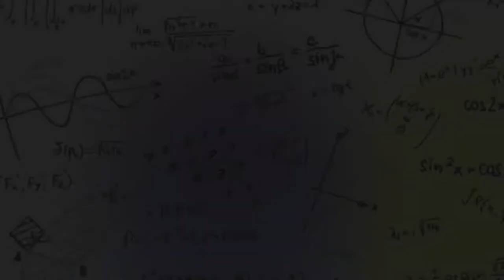Mathematics In The Modern World - A31 (Group 3)